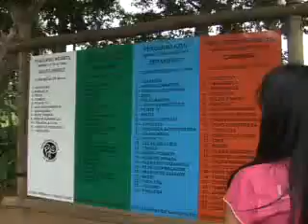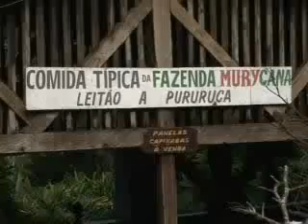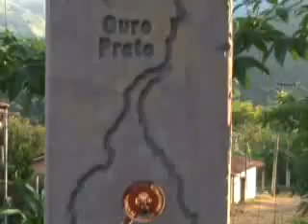Conheça Paraty- Cachoeira da Pedra Branca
Cidade com aspecto colonial, que mescla o antigo com o novo, une a arte de rua com a família e o mistura arquiteturas belíssimas com paisagens naturais deslumbrantes, Paraty é um lugar que merece ser explorado com calma – cada pedacinho reserva uma surpresa.